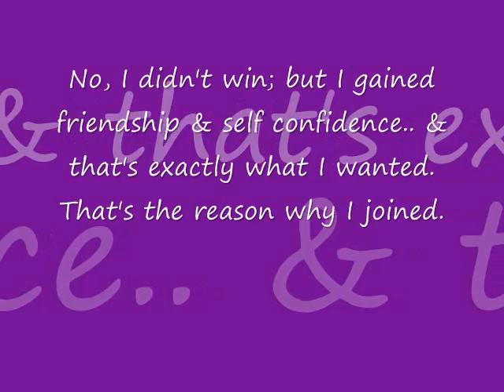Miss Teen Dallas 2009 OFFICIAL.wmv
My Miss Teen Dallas Pictures from 2009 (this year) I know it's not perfect... but yeah. I think im did a pretty good job. Lol. [: